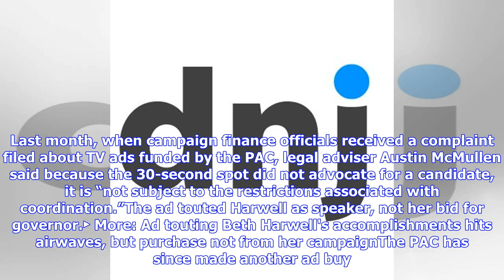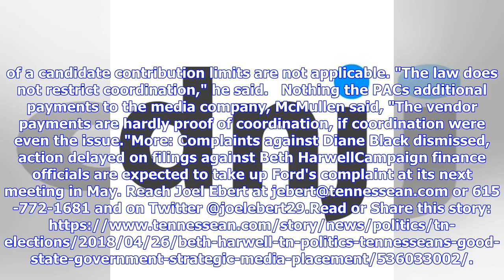Breaking News | Harwell campaign, PAC hired same Ohio-based ad company, as officials weigh coordina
Breaking News | Harwell campaign, PAC hired same Ohio-based ad company, as officials weigh coordination complaint

House Speaker Beth Harwell’s latest campaign finance disclosures show payments to a controversial Ohio-based advertising company, which was also used by a third-party political action committee. Listed among the $117,000 in expenditures Harwell, R-Nashville, made during the first three months of the year is a $30,000 payment March 14 to Ohio-based company Strategic Media Placement for “communications.”CLOSE Gubernatorial candidate Beth Harwell addresses the Williamson County Republican Party's a...